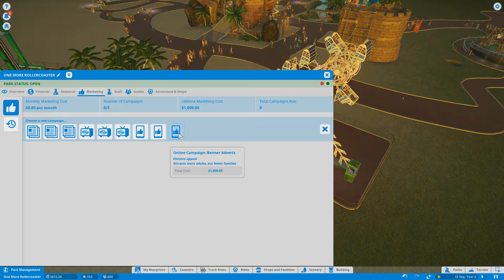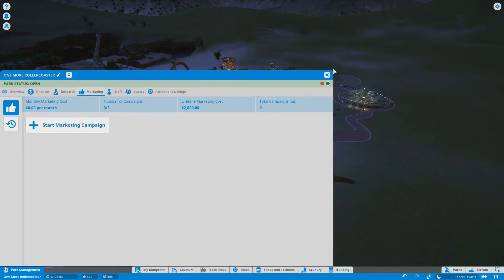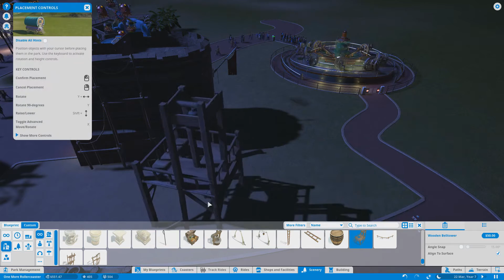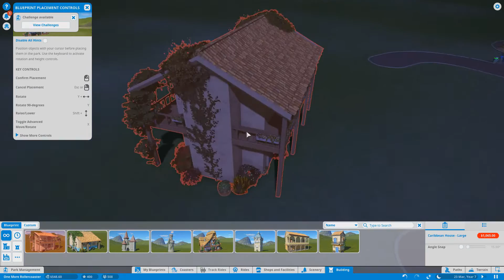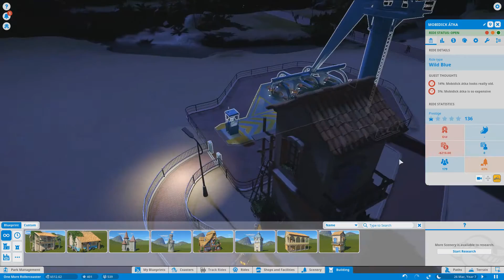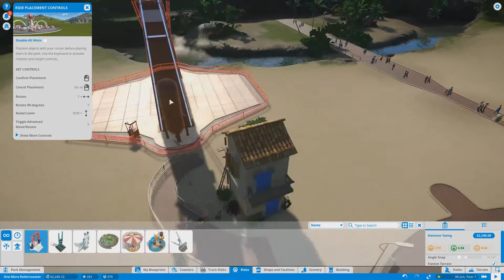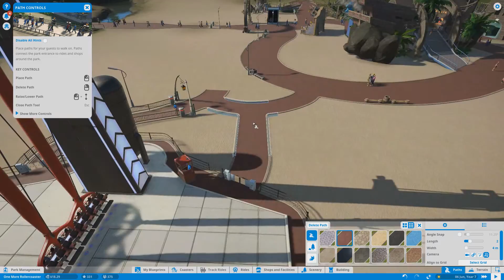Planet Coaster #5 - Egy kis reklám sose árt! Hitel nélkül fejlődünk tovább... VÉÉÉÉGREEEE!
Mennyi évet kellett várni eme remek játékra! Új perspektíva, letisztult környezet, a fantázia pixelpontosodása! Igen! A Planet Coaster kész belopni magát a szívünkbe. Mindenkinek tudom ajánlani ezt a nagyszerű játékot, ha szerettek egy hamburgeres kidekorálásával pepecselni, vagy ha halljátok az izgatott kiáltásokat a hullámvasútról.
Kézbe vesszük az irányítást és létrehozunk egy kalóz parkot, mi mindent tartalmazni fog, hogy eléggé kalóznak érezzék az ide tévedő bámészkodók magukat és hogy a lehető legnagyobb lelkesedéssel tömjék tele a zsebem pénzzel!
Tartsatok velem és bemutatom ezt a gyönyörű világot, "majdnem" pixelpontról pixelpontra!